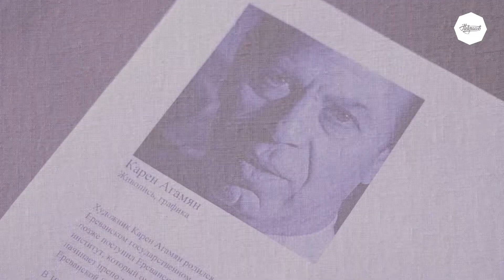«Кращий художник/The best artist», Вінницькі принади, Вінниця, 8.06.2018 р.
Міжнародний мистецький пленер «Кращий художник/The best artist 2018», крім звичної роботи з мольбертом і красками, а також екскурсійної програми для його учасників був відзначений особливою подією.
У “Галереї ХХІ” 8 червня відкрилась персональна виставка одного з найтитулованіших учасників пленеру Карена Агамяна. Досі доробок талановитого художника зі світовим ім'ям в Україні широко представлений не був. Тож у вінничан з'явилася щаслива нагода першими познайомитись із його довершеними творами, які репрезентують не лише досконалу вірменську автентику, а й загальносвітові тенденції сучасного живопису.
Запрошуємо на виставку і вас, а мистецький пленер «Кращий художник/The best artist 2018» продовжує свою творчу роботу.